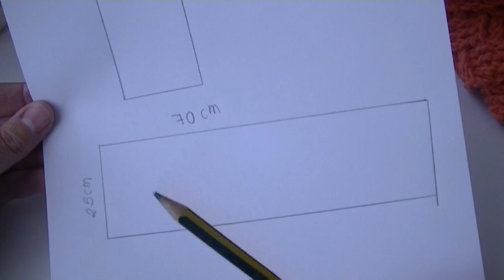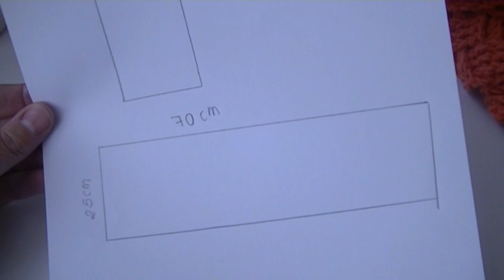Bufanda con capucha de ganchillo fácil todas las tallas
Hola , este fácil tutorial de bufanda con capucha en crochet o ganchillo fácil , lo podéis realizar en cualquier otro punto y os quedara igual de bonito, de todos modos os dejo el enlace la punto sencillo de cesta que realizo yo
🧶Si deseas comprar material

🌹MATERIALES
LANA 300 gr

CONTACTO